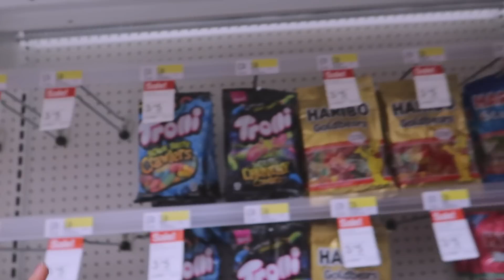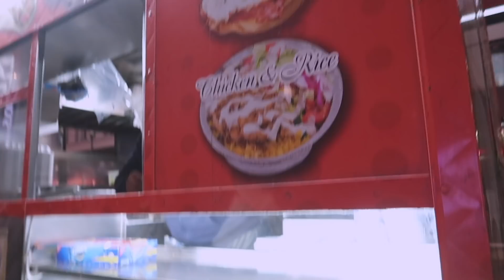belanja - belanja rusuh | Vlog New York ep.3